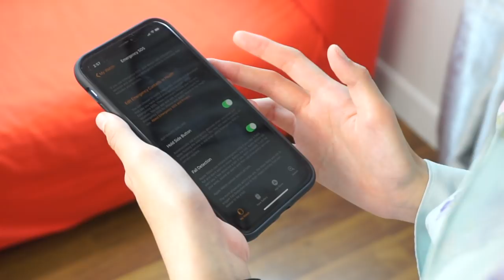Nyahkotak: Apple Watch Series 4 Nike Edition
Bersama dengan iPhone XS yang dilancarkan oleh Apple, mereka turut mengumumkan jam pintar yang akan menggantikan Apple Watch series 3. Antara fungsi menarik didatangkan bersama siri baru ini adalah rekaan yang lebih nipis, fall detection dan bacaan EKG.

Didalam video ini akan akan menyah kotak Apple Watch Series 4 Nike Edition yang mana merupakan jam khas untuk mereka yang suka bersukan dan didatangkan bersama tali jam khusus untuk berlari diwaktu malam.